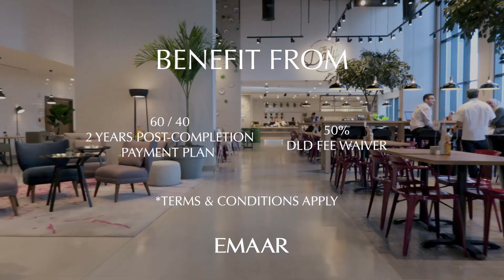Rove Citywalk By Emaar At Downtown Dubai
Introducing, Rove City Walk Apartments by Emaar Properties is a premier Hotel Room Investment product at City Walk, Dubai and offering assured returns of 8%. The development is a new lifestyle destination meant for the new age travelers and explorers.

This whole project appears to be an investment-friendly opportunity, especially aimed at the prospective buyers. As such, acquiring one of the rooms in perhaps one of the rapidly- growing hotel chains in Dubai will act as a double bonanza. Designed keeping in mind the needs and preferences of residents looking ultimate comfort, the provisions on offer are indeed top of the line. By investing in one of the rooms in this hotel development, the investors, in particular, will surely benefit on a long-term basis.